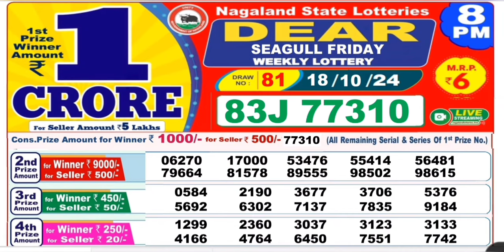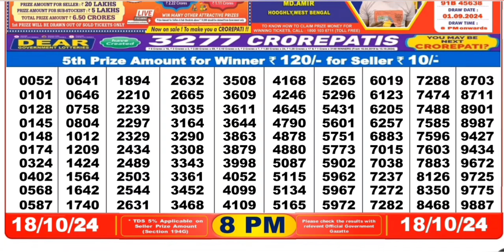Nagaland lottery result today 8pm 18/10/2024 - morning Nagaland State Lottery Result Pdf.